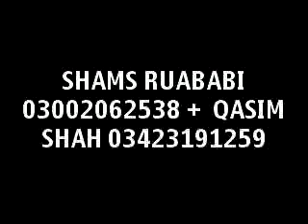Shams Rababi And Qasim Khan